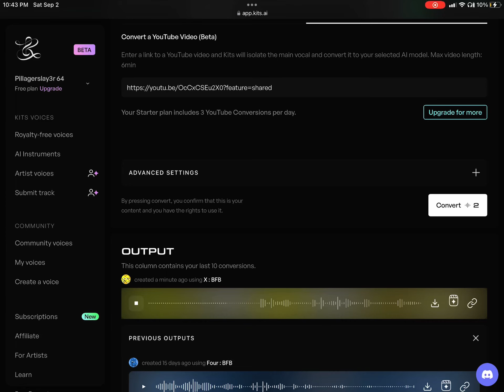Made X (BFB) voice over the macaroni and the chicken strips thing..￼